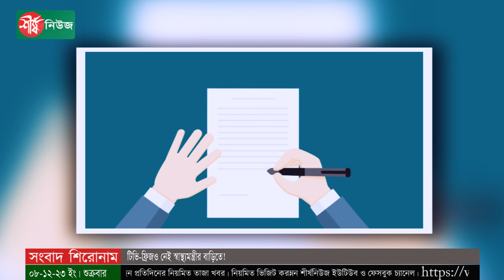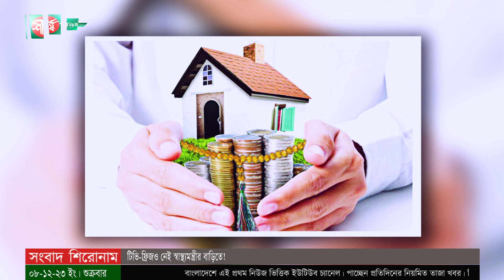টিভি-ফ্রিজও নেই স্বাস্থ্যমন্ত্রীর বাড়িতে! | Election | BD Health Minister | Politics | Dhaka News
মানিকগঞ্জ-৩ আসনের সংসদ সদস্য ও স্বাস্থ্যমন্ত্রী জাহিদ মালেকের তিন মেয়াদে আয় বেড়েছে সাড়ে ১১ গুণের বেশি। সেই সঙ্গে অস্থাবর সম্পদের পরিমাণ ১০ গুণের বেশি বাড়লেও স্বাস্থ্যমন্ত্রীর বাসায় নেই কোনো টিভি, ফ্রিজ কিংবা ইলেকট্রনিক কোনো সামগ্রী। অথচ ২০০৮ সালে জমা দেওয়া হলফনামা অনুযায়ী তার ১ লাখ টাকা মূল্যমানের ইলেকট্রনিক সামগ্রী ছিল।

ধন্যবাদ..